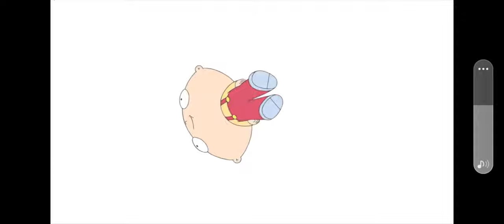family guy perfectly cut scenes 6